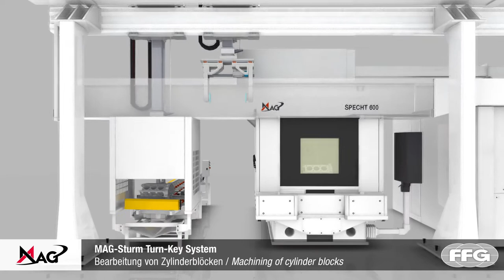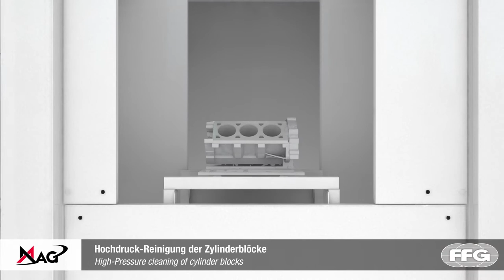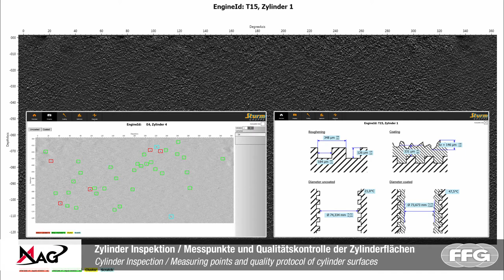MAG-Sturm Turn-Key System: Machining of cylinder blocks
Activating, Coating and maching of cylinder bores